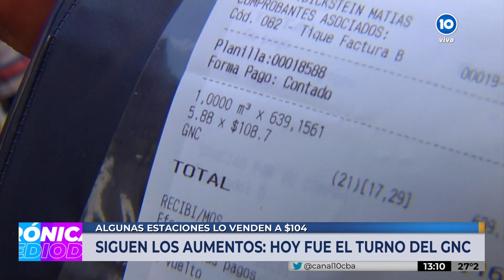Aumento el GNC en Córdoba: de $92 a casi $104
Con las cámaras de Canal 10 hicimos una recorrida para conocer detalles del aumento, aplicado paulatinamente en las estaciones de servicio, donde descubrimos que no todas lo aumentan al mismo tiempo y que la Capital es más barato que en el interior de la Provincia.

¿Qué opinan quienes cargan GNC en sus vehículos...?